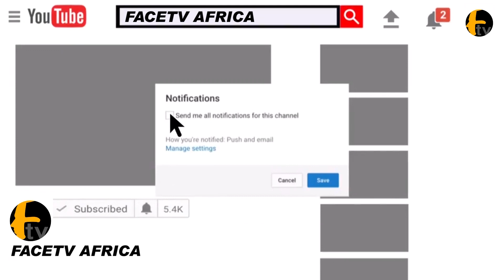TINUBU WILL NOT BE PRESIDENT! DINO MELAYE BLOW HOT AGAIN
TINUBU WILL NOT BE PRESIDENT! DINO MELAYE BLOW HOT AGAIN Face tv Africa Face tv Africa Facetv Africa Face tv AFrica Facetv Africa Facetv Africa and Music face: Real Indigenous Nigerian Music. We profile top performance, top rated Nigerian musicians, legends, events, video musicals and we dish them out to you from a Nigerian point of view.